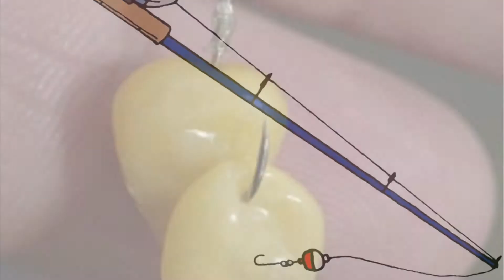Letter N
Bible Lesson for K-3rd Grade children